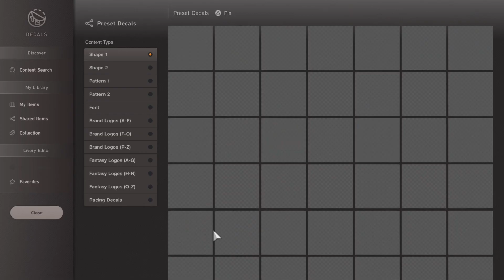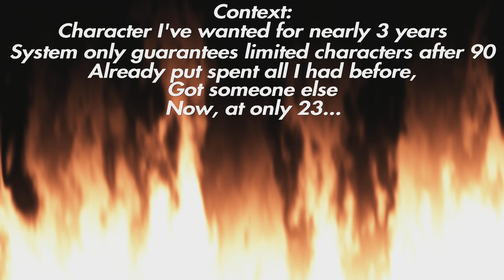Misadventures 25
Shorter name, LONG vid